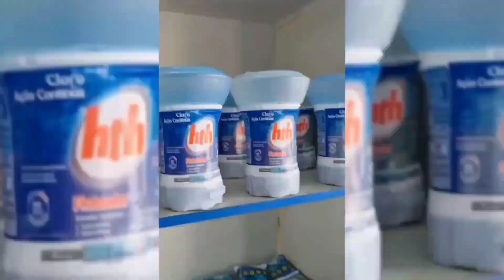10.000 MIL REAIS Só Entregando Peças?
Garanta sua vaga no nosso curso completo, e então alavancar seu negócio ou ter mais uma fonte de renda ALTAMENTE LUCRATIVA!
Corre que as vagas esgotam rapidinho :)

Neste vídeo você vai descobrir como ganhar 10.000 reais, só entregando peças, SIM ISSO É POSSÍVEL!

Patrick Piscinas: 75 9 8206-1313